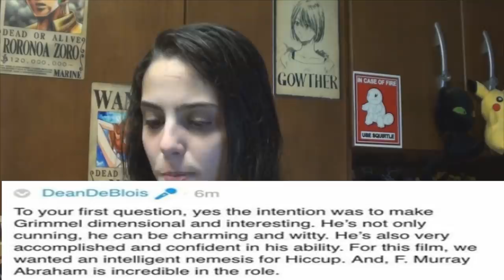O Banguela vai ter um Harém?! // EXISTEM OUTROS FÚRIAS DA LUZ ?!! HTTYD3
Confirmações oficiais do Dean Deblois indicam que teremos alguns amiguinhos a mais para o Banguela e a Fúria da luz em Como treinar o seu Dragão 3,
ASSISTA O VÍDEO ATÉ O FINAL E DESCUBRA QUEM SÃO ESSES DRAGÕES !!

:3

É UÉ

- Musical.ly - @aleatoriamandy

Conheça o meu canal secundário:
AleatoriaMANDY